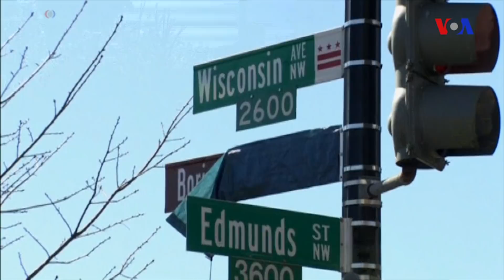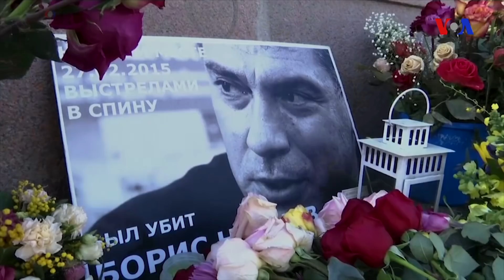Amerika icmalı 2 mart 2018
Vaşinqtondan "Amerika icmalı" proqramında~USAID-Azərbaycan əlaqələri~Tarixçi-alim Altay Göyüşovla müsahibə~Araşdırmaçı jurnalist Xədicə İsmayılın BMT İnsan Hüquqları Şurasına müraciəti~Rusiya səfirliyinin yeni ünvanı: Boris Nemtsov Plaza və başqa mövzular